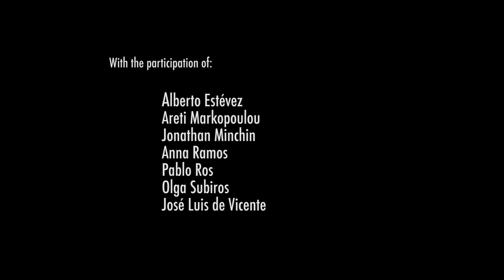IAAC Exhibition & Debate - ADVANCED ARCHITECTURE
Last Thursday 13th of December the IAAC Advanced Architecture Group and the Fundació Mies Van Der Rohe organised an open presentation hosted at the Mies Van Der Rohe pavilion.

Directed by Areti Markopoulou, the Master in Advanced Architecture (MAA) research presented attempted to redefine urban space and architectural design through the use of data, computation, biology and renewable energies.

Event organised by:

IAAC Advanced Architecture Group
Fundació Mies Van Der Rohe

With works from the Master in Advanced Architecture Studios:

Machinic Protocols
By Edouard Cabay with Rodrigo Aguirre

Wet.Ware Bcn
By Claudia Pasquero and Marco Poletto

The Metabolic Beach
By Javier Peña with Oriol Carrasco

With the participation of:

Alberto Estévez
Areti Markopoulou
Jonathan Minchin
Anna Ramos
Pablo Ros
Olga Subiros
José Luis de Vicente